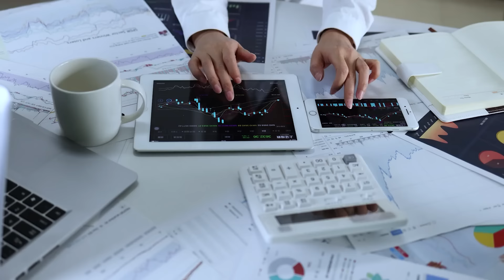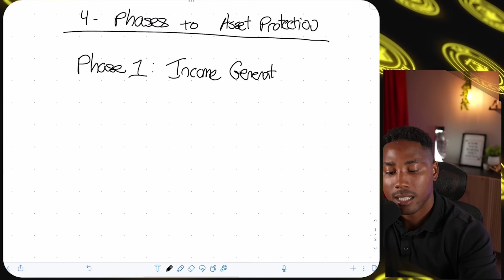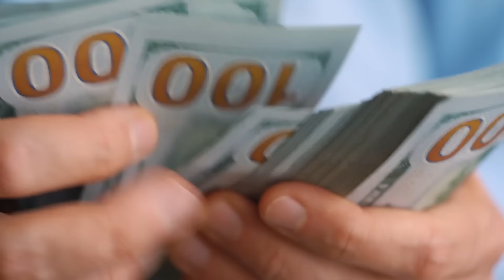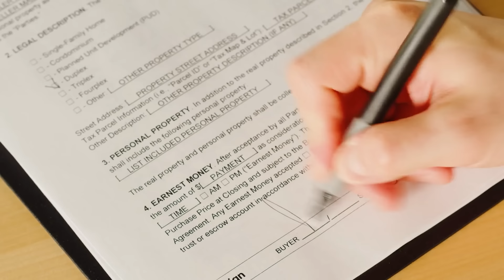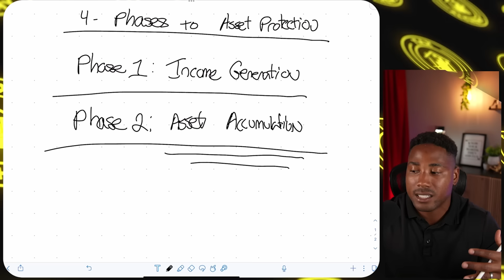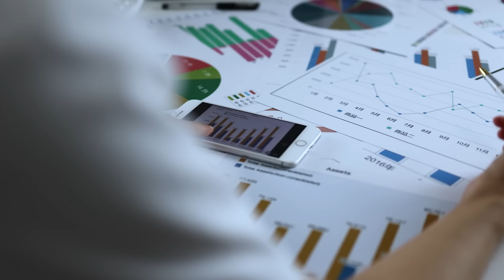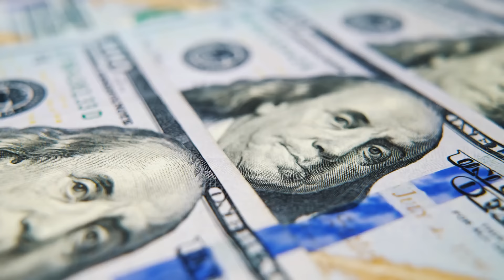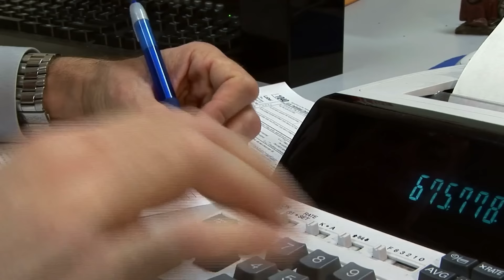Make Your Trust Own Everything! A Proper Explanation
Certified Enrolled Agent Karlton Dennis has seen everything in the game, using his knowledge to take advantage of his tax-return every year to write-off some quite luxurious items. The thing is, ANYBODY can do this! How? Find out on today's Taxes Made Simple!

Taking the Next Step:

Download the Short-Term Rental Rule E-Book!